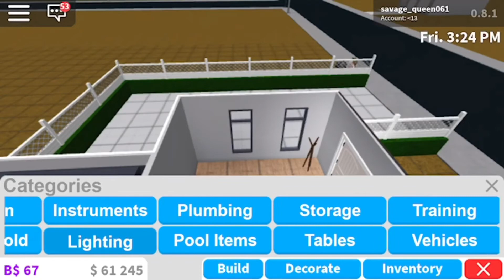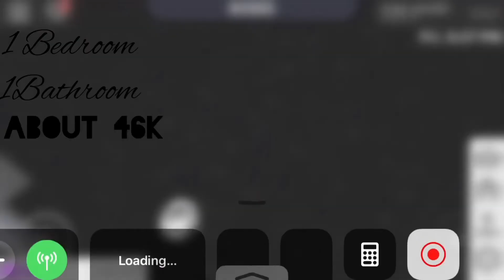2-Story Modern House!About 46k!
Today I will be making a build for you guys.I haven’t did one in a while so let’s make that up!

Bye Enjoy